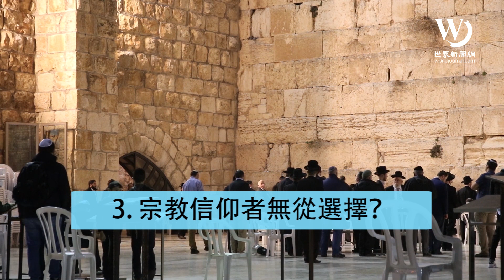快看世界／豬心移植人體 仍存三大倫理爭議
57歲的美國人貝內特(David Bennett)，近日成為世上首個接受經過基因改良的豬心移植的人。但這項醫學突破，背後仍有許多倫理爭議待釐清，包括醫學安全上、動物權利上，以及宗教信仰上。